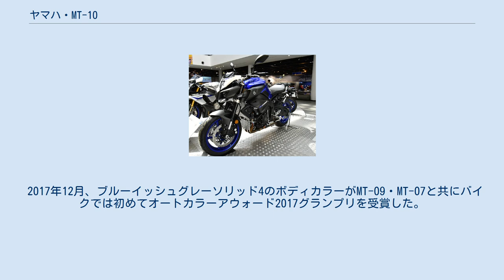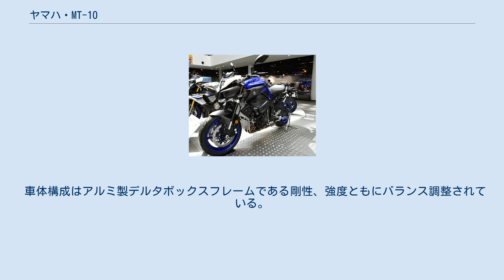ヤマハ・MT-10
MT-10（エムティー テン）は、ヤマハ発動機が製造販売するオートバイ（大型自動二輪車）である。
 2015年にミラノショーでXSR700、XSR900と共に発表された。
 その後欧州市場向けに先行発売されたのち、日本国内仕様として MT-10 ABS および セミアクティブ電子制御サスペンションを採用したMT-10 SP ABSが2017年5月16日に発売された。
 なお北米市場では FZ-10 の車名で2016年モデルより販売されている。
 2017年12月、ブルーイッシュグレーソリッド4のボディカラーがMT-09・MT-07と共にバイクでは初めてオートカラーアウォード2017グランプリを受賞した。
 エンジンは直列4気筒クロスプレーン型クランクで同社のYZF-R1などに採用されていた構造である。
 車体構成はアルミ製デルタボックスフレームである剛性、強度ともにバランス調整されている。
 ^ 55mph - 2015 EICMA ミラノショー　ヤマハブースから想像した未来のYAMAHA - ヤマハ発動機・2017年 ^ ダイレクトな駆動力を得られるクロスプレーン型クランクシャフト採用のスポーツモデル MTシリーズの最高峰「MT-10」「MT-10SP」を発売 - ヤマハ発動機・2017年3月10日 ^ 【速報】オートカラーアウォード2017グランプリ決定!! - 日本流行色協会 2017年12月16日